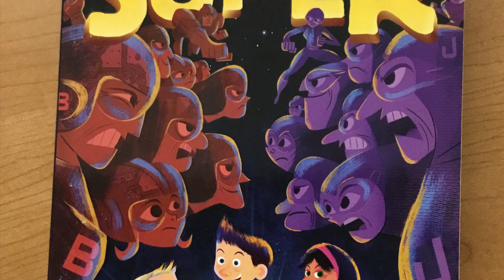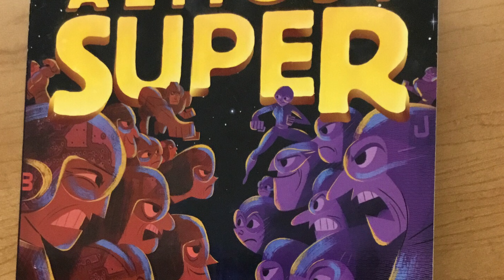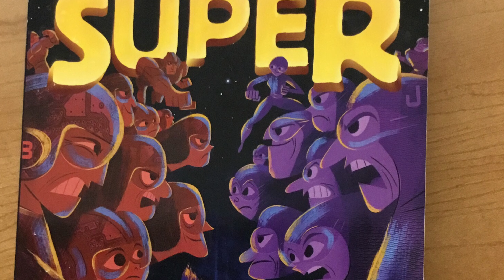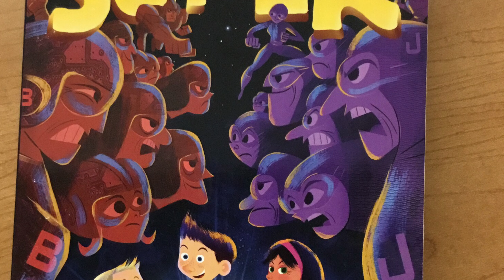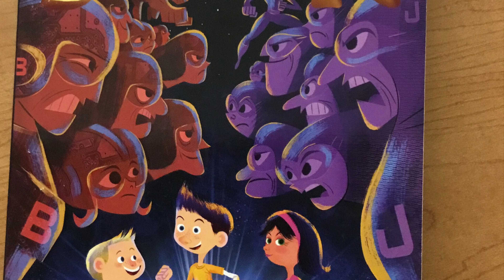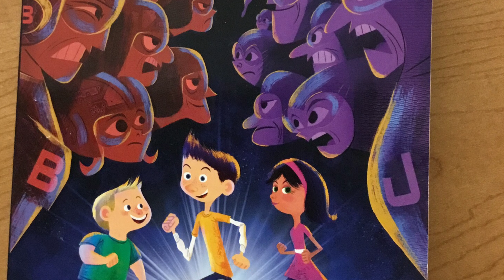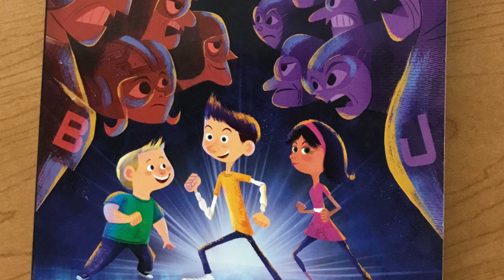Almost Super Chapter 16